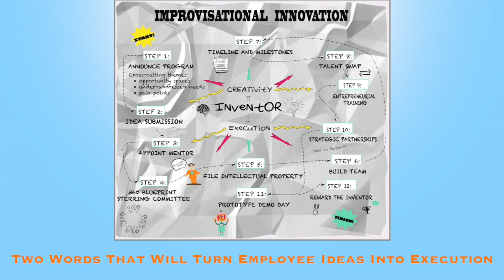What is Improvisational Innovation?